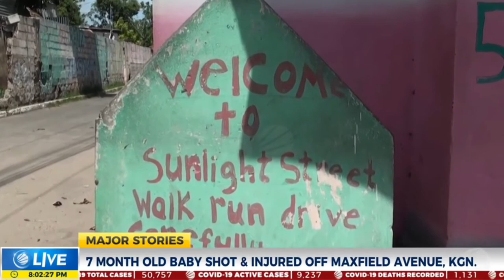Six-Month-Old Sh@t In Sunlight Street Kingston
Sherray Barr and her infant child had sought refuge away from their Sunlight Street Kingston 13, home that is in the cross hairs of gang violence.

                                                        MERCH!!!